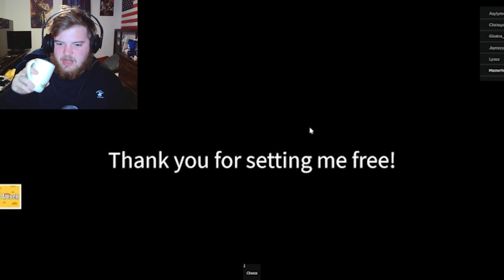Cheese Escape Chapter 2 {Full Game}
This is a Cheesy game and I hope you guys like it and I would like some suggestions on what to play next. thank you guys for this suggestion and I cant wait for more.
I play a lot of Horror games and other fun games.
Welcome back 69ERS or new 69ERS
Thank you guys for coming to the channel hope you like my stupid Comedy 🎭
It means so much to me that you guys love the videos so I try my hardest to get good funny content out for you guys

Love all of my 69ERS subs

1k sub goal

On November 10,2017 is when I started YouTube and that's is the 69ERS Birthday